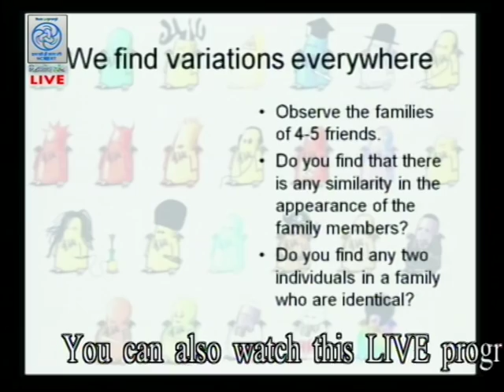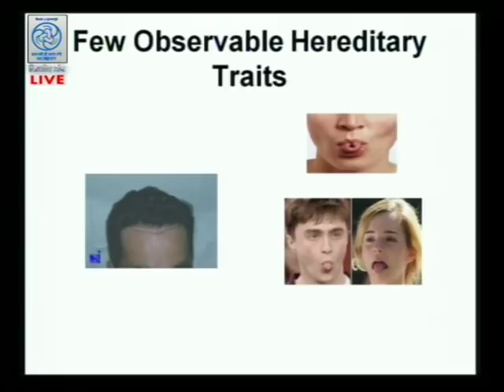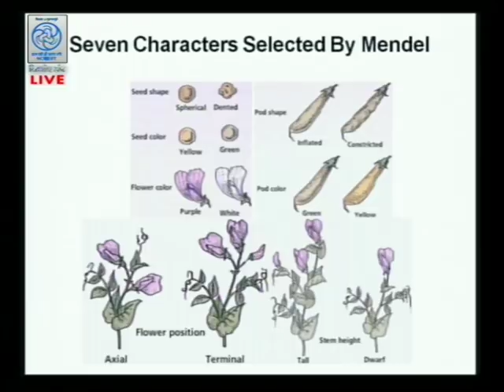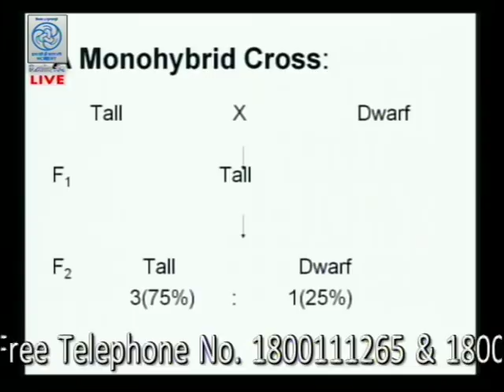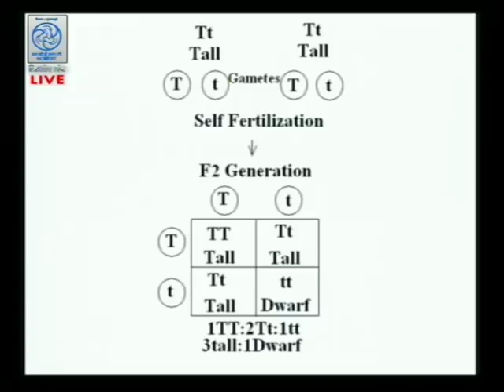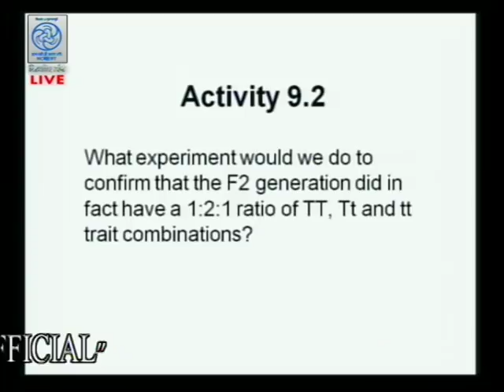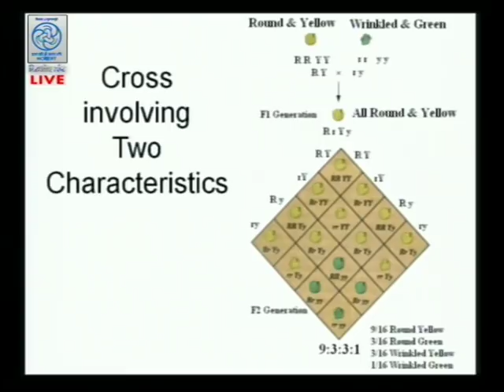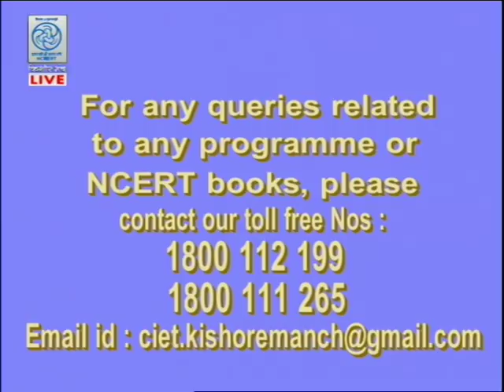Live Discussion on "Principles of Inheritance "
Expert : Prof. Dinesh Kumar